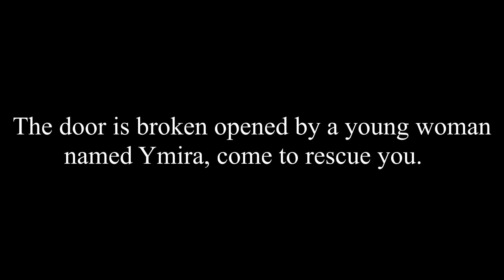Blade and Sorcery - The Cultists Castle